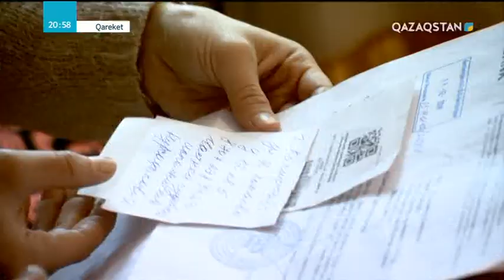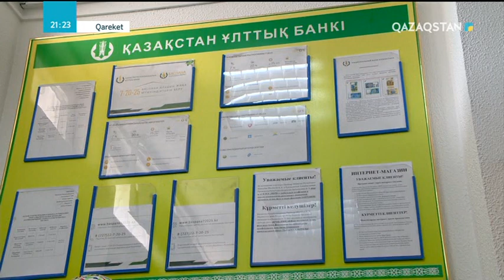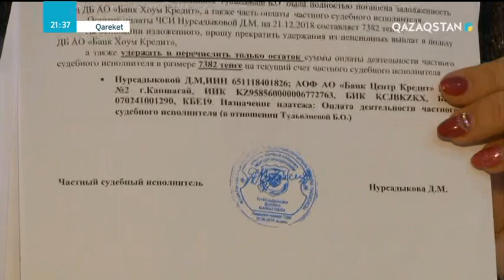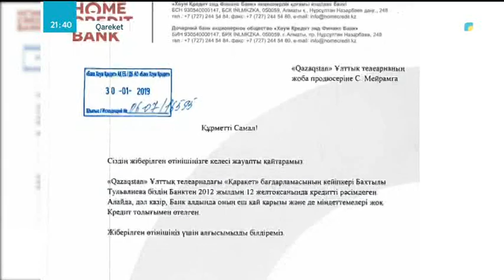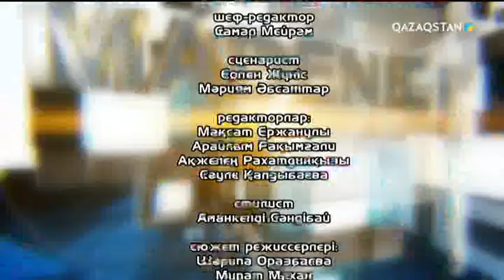Qareket (Қарекет) - Алданған үміт...